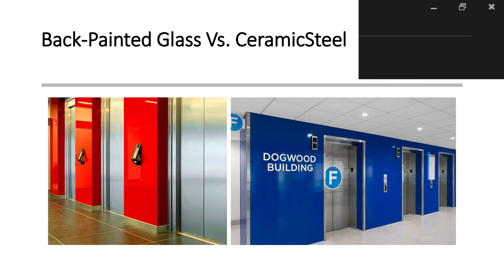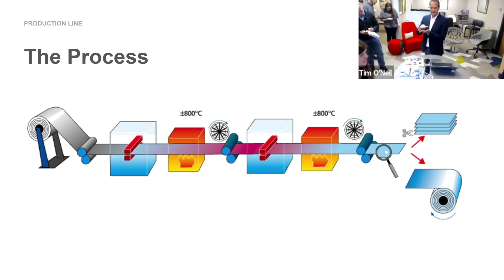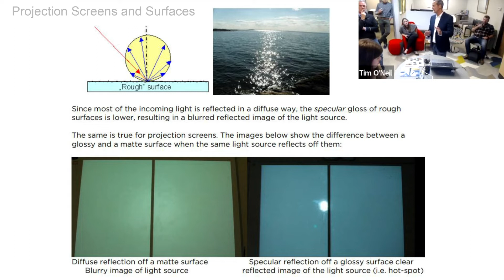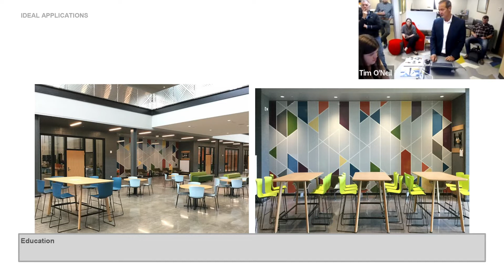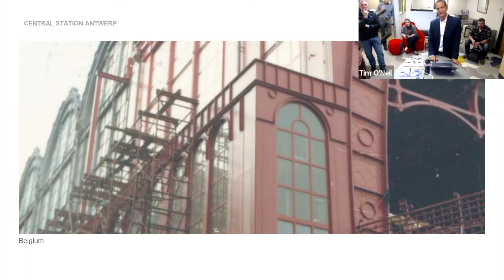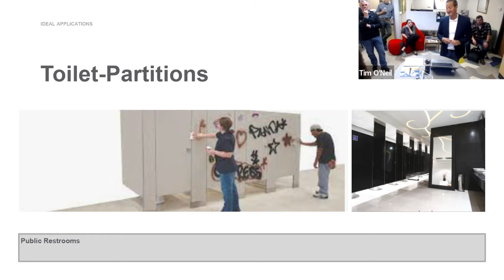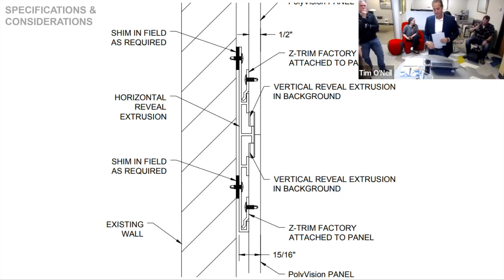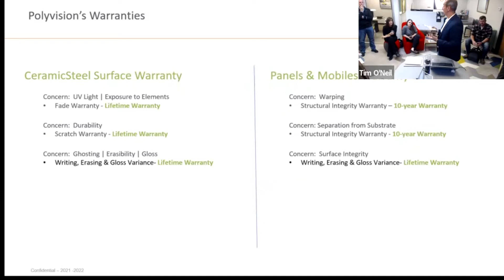CeramicSteel - Better Than Back-Painted Glass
Learn the benefits of using CeramicSteel in place of back-painted glass. You won't believe all the places you never thought to use it!

CeramicSteel is a cost-effective (up to 60% less) solution to back-painted glass and it's extremely durable, has absolutely no shadowing, and can be cut in the field!

CeramicSteel is perfect for backsplashes, elevator lobbies, wayfinding + graphics, restrooms, conference rooms, classrooms and so much more! Have a question? Ask your TOA rep today!